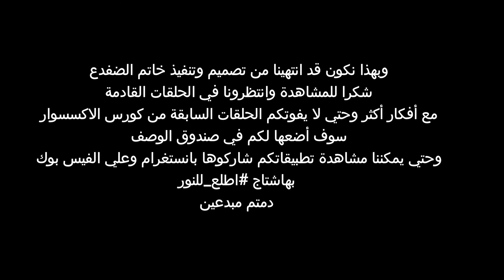تعلم تصميم خواتم الخرز التصميم 2|Seed Bead DIY/ tutorial| pinterest/tiktok DIY trendy rings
لو حابة تتعلمي فنون يدوية مختلفة وتطلعي نتيجة كالمحترفين وحابة افكار لمشاريع من المنزل و تبقي فنان هاند ميد محترف بنقدم في قناتنا كورسات مجانية لو حابة تستفيدي منها اشتركي في القناة وفعلي جرس الاشعارات علي الكل ليصلك اشعار بحلقاتها الجديدةولدعمنا ضع لايك للفيديو
واهلا بك في اسرتنا عالم الاكسسوار /Accessory World
لينك صفحتنا الرسمية علي الفيس بوك
لمزيد من الفيديوهات اضغط علي اسم القناة اسفل الفيديو
والي لقاء مع فيديو جديد مع السلامة